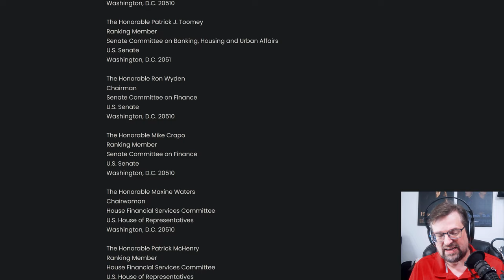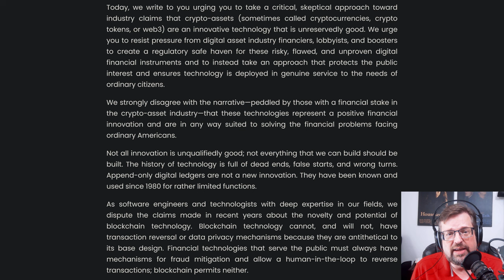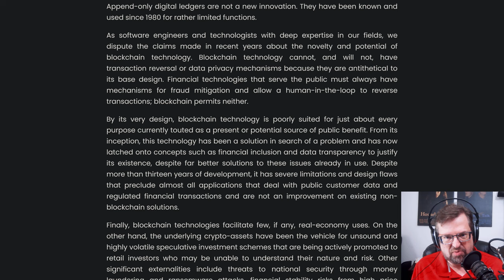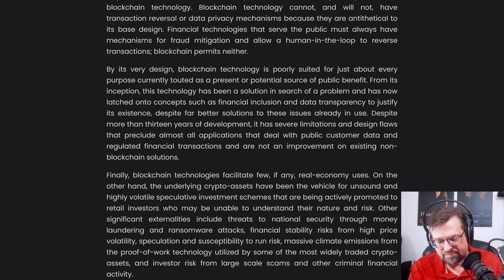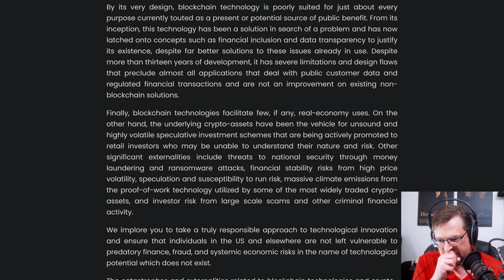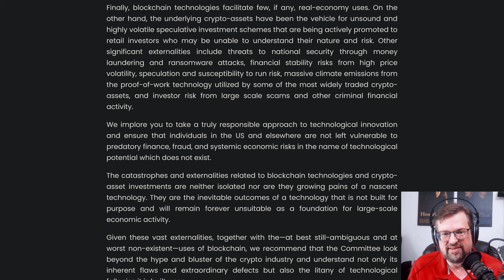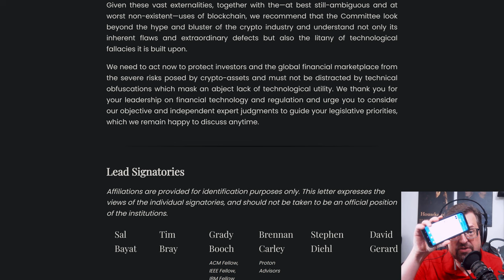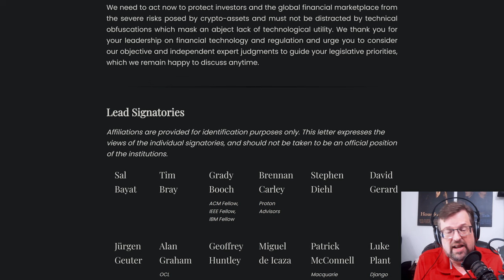Defending Crypto from LIARS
A bunch of biased flunkies, including the once-great Bruce Schneier, display ignorance and tell outright lies about cryptocurrency.

Have I Been Pwned: Check if your email has been compromised in a data breach